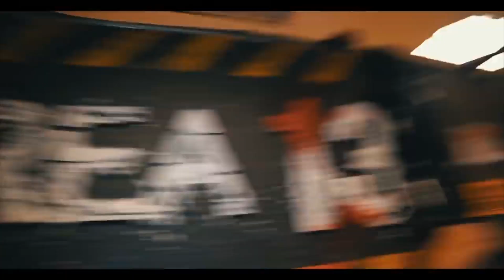THIS WAS A BAD IDEA... DONT TRY THIS!!!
FRIENDS